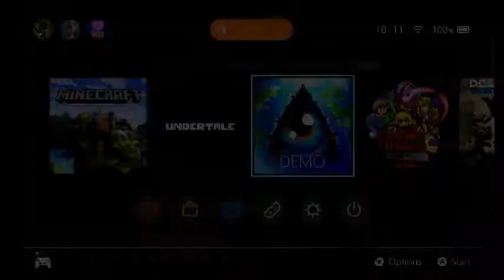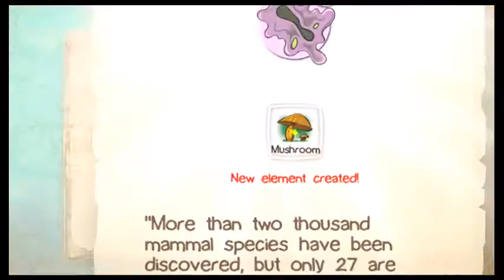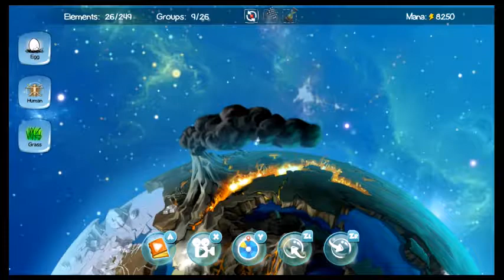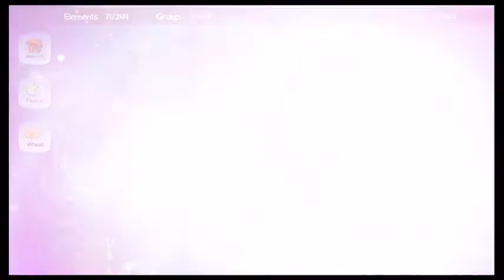free to play Friday Doodle God Evolution DEMO